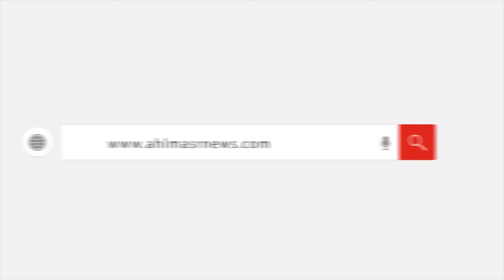أسامة ربيع يكشف كواليس مكالمته مع السيسي بشأن أزمة السفينة